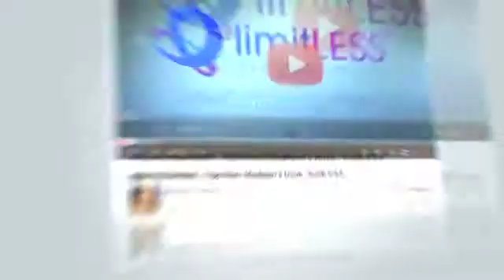Use Your Emotions to Magnetize Your Desires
Use your emotions to magnetise your desires.